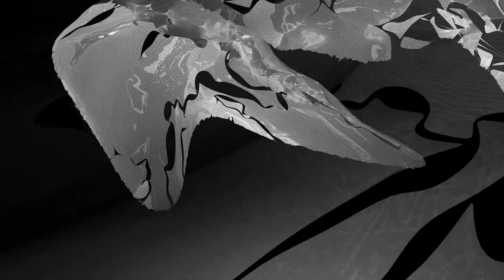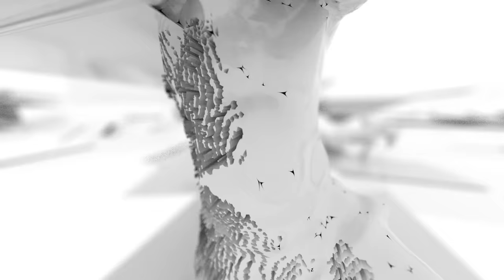Willaris. K - 5 O'CLOCK (Visualizer)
Animation: Chris Kore @chriskore
Production Agency: Thursdays Child @thursdayschildglobal
Creative Director: Joe Mortimer
Label: Astralwerks
Dancers:
Tania Dimbelolo
Joey Barton
Jill Goh
Adam Khazhmuradov